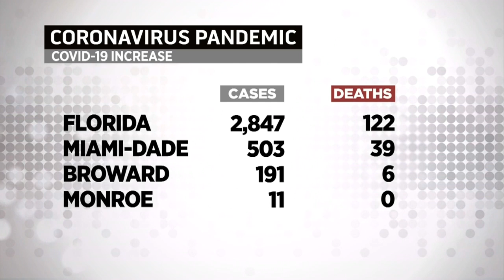Florida Coronavirus Numbers At A Glance 9/25